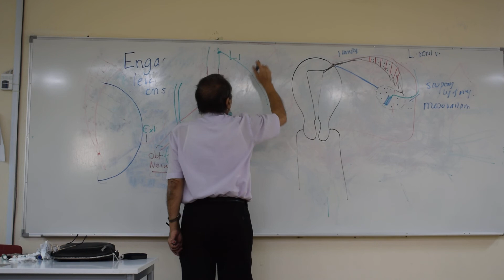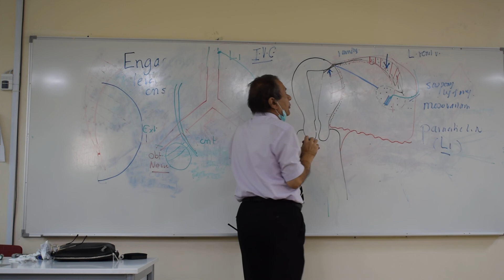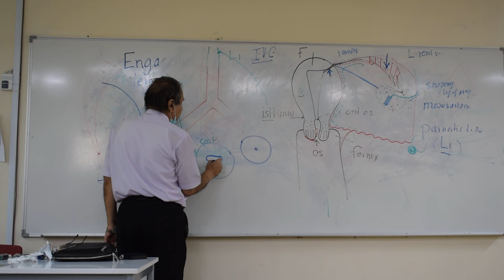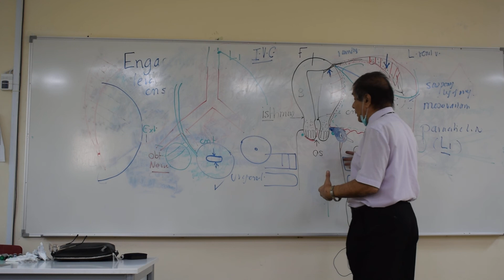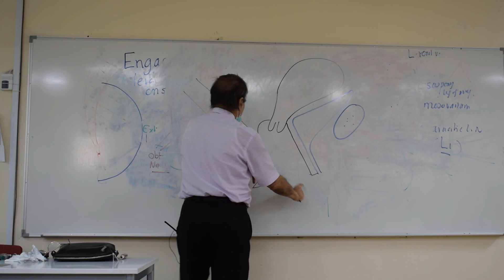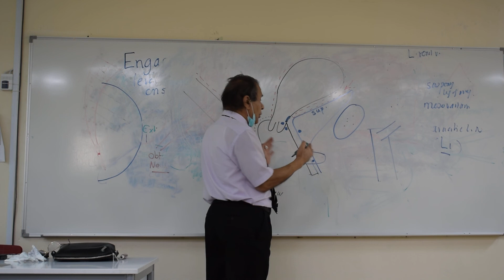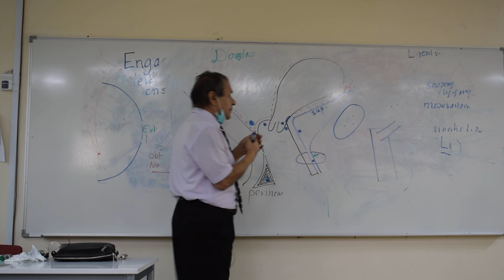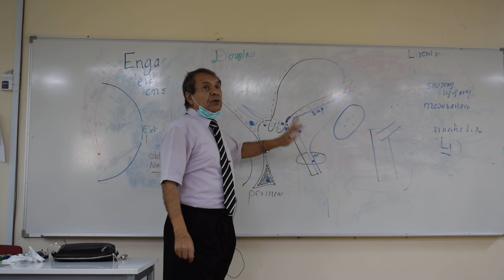Anatomy - Female Reproductive system - Part 4 - P. Wagih